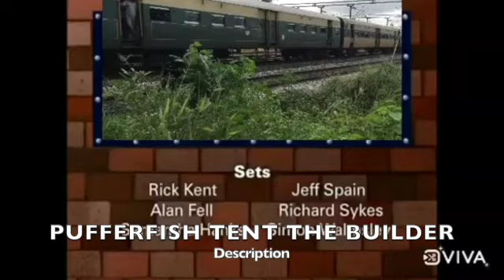Hiro Elephant The Builder And Songs Of Earth The Builder Has 3 Hours later Till July 26th 2022